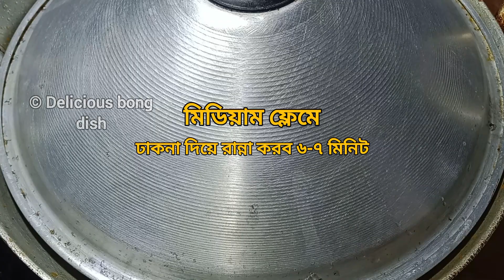বাটা মাছের ঝাল সরষে যদি এইভাবে বানান তাহলে বাঙালি রান্নার সব স্বাদ এই একটা রেসিপিতেই পেয়ে যাবেন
বাটা মাছের ঝাল
মাছের ঝাল
মাছের ঝোল
সরষে বাটা
সরষে মাছ
বাটা মাছের ঝাল সরষে
বাটা মাছের সরষে ঝাল
বাঙালি মাছ রান্না
Bengali fish recipes
fish recipe
macher jhol
macher jhal
Bata Mach ranna
Pona macher jhol